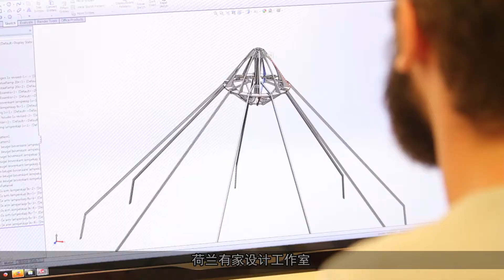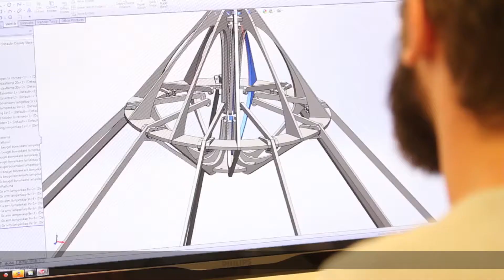颜值最高的灯，一开灯像花一样缓缓绽放，美到炸裂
看脸的社会里，就连灯也要有高颜值才能混的下去，那相信好看的灯大家肯定都见过不少了，但能像繁花一样盛开的灯你见过吗？荷兰有家设计工作室，就把自然界中的花开与科技结合在了一起，设计出了一款真正貌美如花的开花灯。